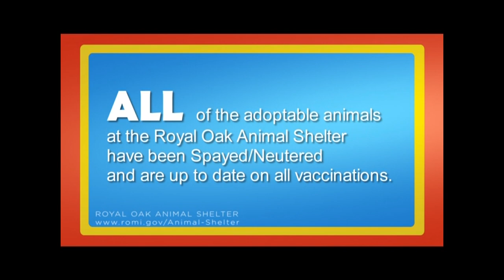Adoptable Pets at the RO Animal Shelter